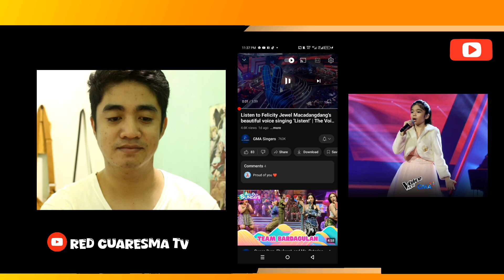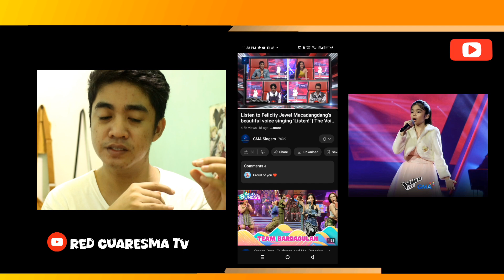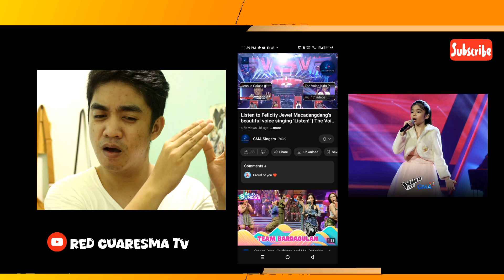[REACTION] Listen to Felicity Jewel Macadangdang's beautiful voice singing ‘Listen!’ |The Voice Kids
All music, photos and video courtesy of original artists and creators.